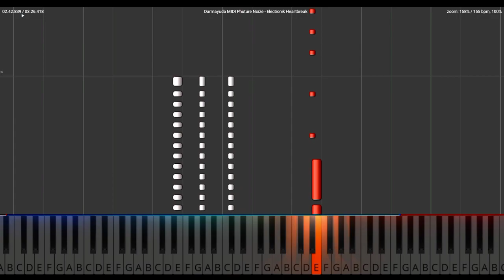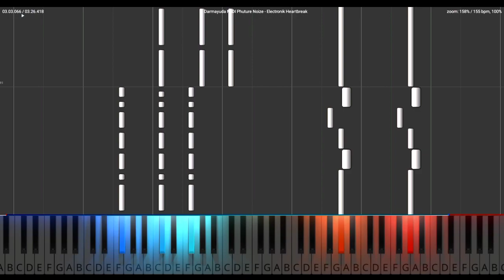Phuture Noize - Electronic Heartbreak (Darmayuda MIDI Piano)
Phuture Noize - Electronic Heartbreak

Release
Tittle : Electronic Heartbreak
Artist : Phuture Noize
Remixer : -
Bpm: 155Bpm
Genre : Hardstyle